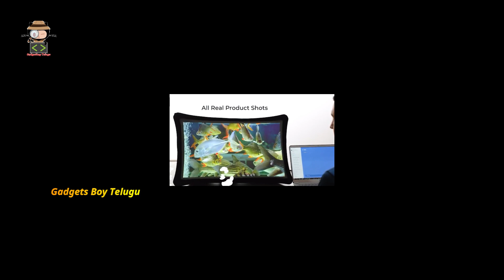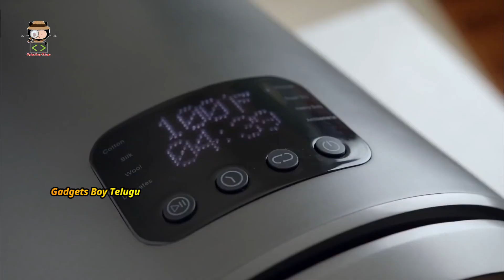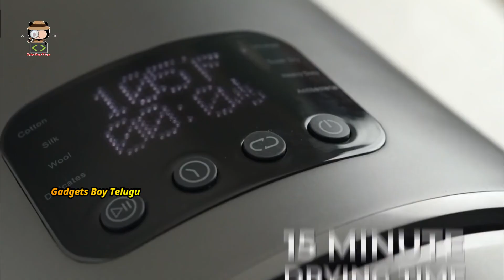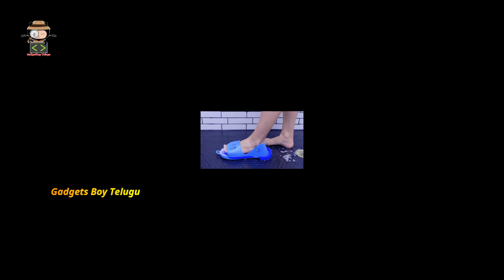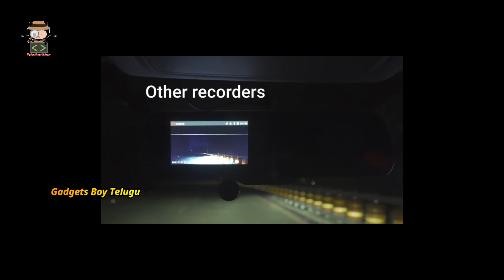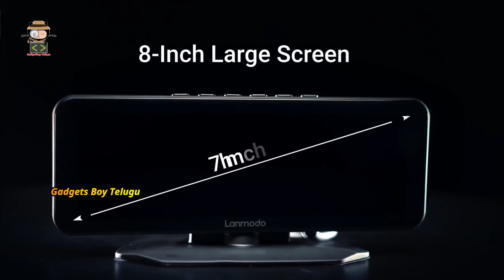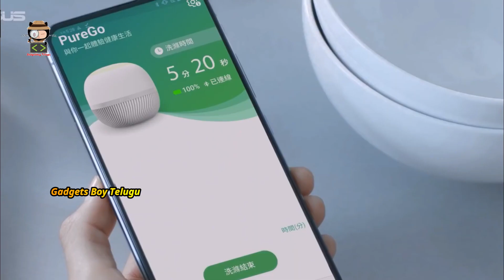10 New Cool Gadgets You Can Buy on Amazon | Under Rs,299 to Rs,500 [Gadgetsboy telugu]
Topice : In This Video You Well See 10 New Cool Gadgets In Telugu on Amazon | Gadgets From Rs,99 Rs,299 to Rs,500 & 10k

 - Splay 2 in one Projector

 - Morus Zero

 - Alfreed

 - oru Lake

 - Asus PureGO

I promote your products for free through my videos I do not take money from you and do not misrepresent your products. The content will be 𝐑𝐄𝐌𝐎𝐕𝐄𝐃 within 24 hours.